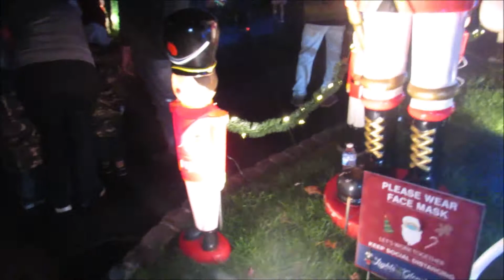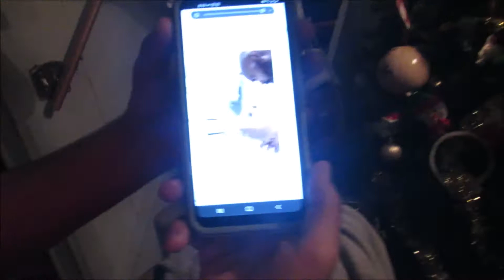25 Days Of Christmas ( A Holiday Adventure)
in this video we decided to go on an adventure not realizing not everything goes according to plan...sometimes surprises can be a blessing